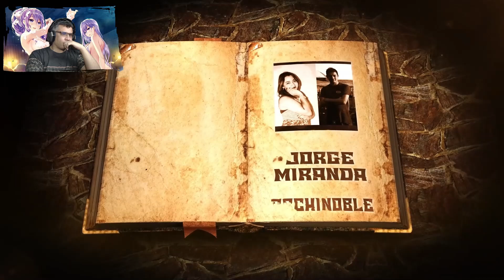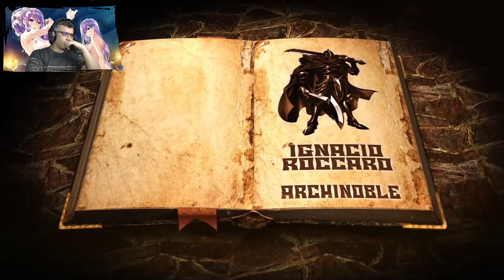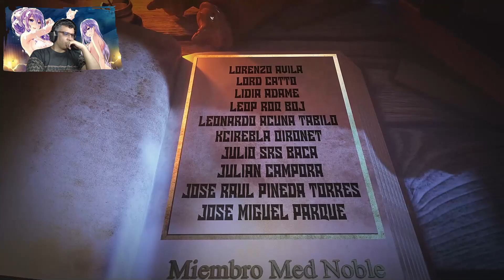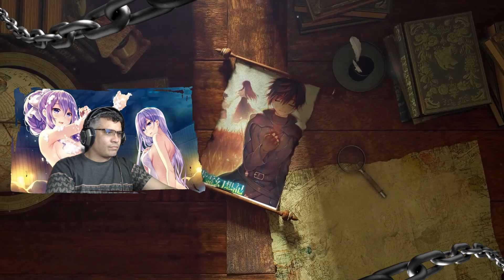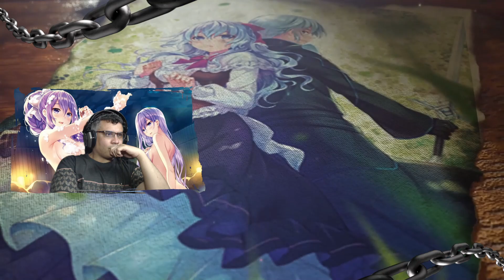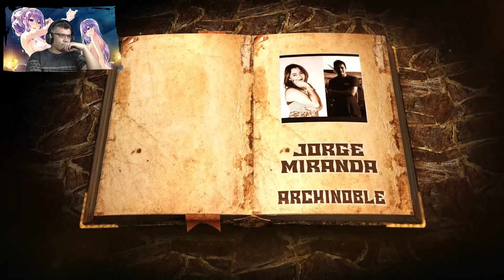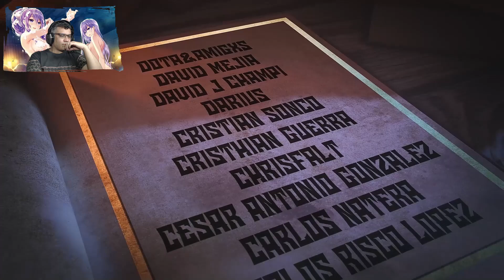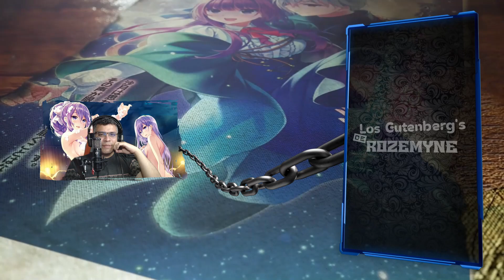Así Concluyo la Reunión de Compromiso de Liselotte y Hiroaki / V15 - C.06-3 y Epilogo / RECAP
La Historia continua, espero disfruten de este resumen...

📋 Menu del Video:

⏲ 00:00 Introducción
⏲ 00:54 A lo que Viniste xD